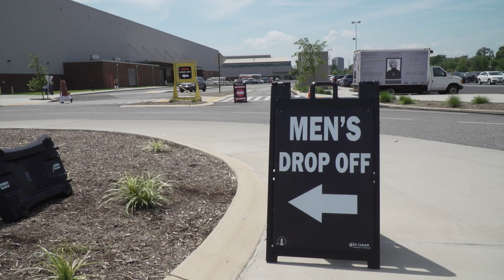Khidmat-e-Khalq-Traffic Parking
Listen to Hibbi Iqbal, Naib Afsar Khidmat-e-Khalq to hear about the team serving in traffic duty at the Jalsa Salana USA 2023 in Harrisburg, Pennsylvania held on July 14-16, 2023.